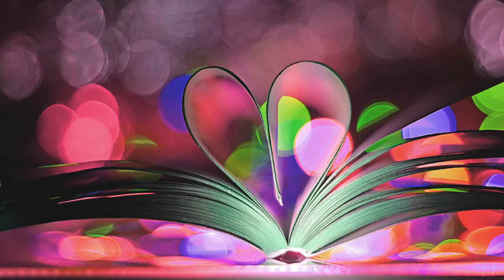BEAUTIFUL SHAPE PICTURE